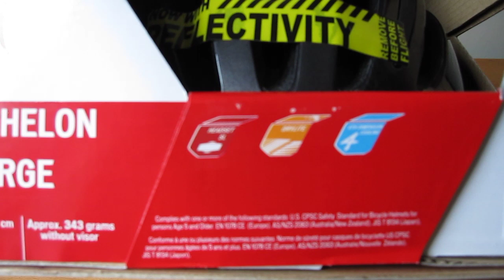Specialized Echelon Helmet (w/o Commentary)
"The ideal helmet for road enthusiasts, this minimalist, road race-inspired design is the most affordable way to experience the signature Specialized fit, comfort and ventilation."

FEATURES:
- Complies with one or more of the following safety standards for bicycle helmets: CPSC, SNELL B90A, CE and AS/NZS
- Headset SL fit system with four height positions and micro-adjustable dial is easy to adjust on the fly
- 4th Dimension Cooling System to optimize ventilation
- Four in-molded shells and composite matrix reinforcement to maximize strength and minimize weight
- Wind tunnel tested for maximum cooling
- Light and easy to use U-Turn strap adjusters